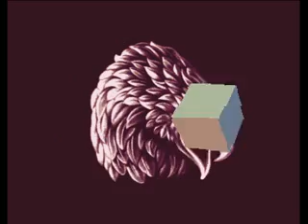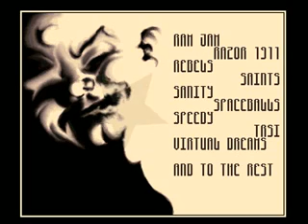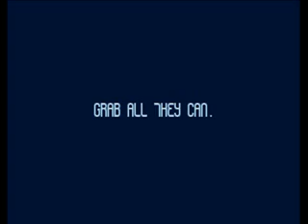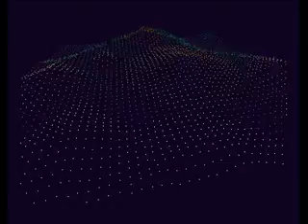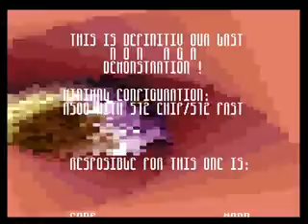Drugstore by Abyss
Amiga ECS demo by Abyss from 1995